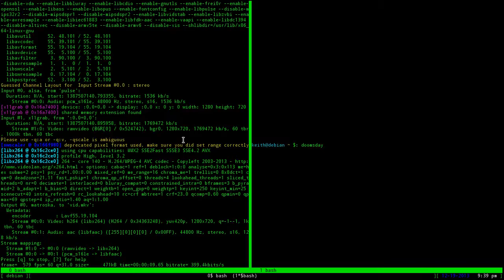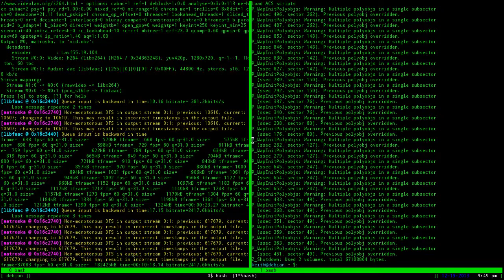HeXen: Beyond Heretic | Gameplay of Native Linux Games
Another great thrift store find! HeXen is just OK in my opinion; I find it's gameplay repetitive. But I do like the level design and puzzle solving.

---GAME INFO---
Plot: Following the tale of D'Sparil's defeat in Heretic, Hexen takes place in another realm, Cronos, which is besieged by the second of the Serpent Riders, Korax. Three heroes set out to destroy Korax. The player assumes the role of one such hero.

Publisher: id Software
Genre: First Person Action w/ RPG elements
Price: 4.99 (Steam)
DRM: N/A
Platforms: MS-DOS, Mac OS, PlayStation, Sega Saturn, Nintendo 64
NOTE: a engine such as doomsday (the one I used) is needed to play HeXen on modern operating systems